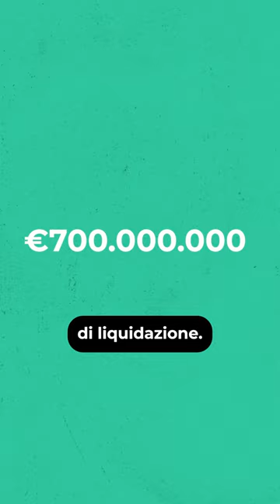Liquidazione MILIONARIA per Gianluca Vacchi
Gianluca Vacchi lascia l’azienda di famiglia IMA e si porta a casa più di 700 milioni Euro di liquidazione.

Questo è il valore della quota che aveva nella società di packaging appartenente da più di 60 anni alla sua famiglia.

Stando a quanto ha dichiarato al Resto del Carlino Vacchi si dedicherà alla sua vita da imprenditore-influencer.

Ma per adesso si è ritirato nella sua residenza di Castenaso.

E per la società di famiglia, vede un futuro di forte crescita.

L’IMA, guidata dal cugino Alberto Vacchi, è ormai una multinazionale con stabilimenti sparsi in tutto il mondo.

Dopo l’ingresso nel gruppo della Banca d’affari preferita da Warren Buffett che ha rilevato il 45% del gruppo IMA, la società vuole quotarsi a Wall Street.

Nel deal di ingresso della banca d'affari BDT & MSD Partners la società emiliana è stata valutata circa 6 miliardi e mezzo di dollari.

Nonostante questo ingresso importante, la maggioranza resta ai Vacchi che detengono ancora il 55% del gruppo.

La società emiliana è stata quotata alla Borsa di Milano dal 1995 al 2021 e ora sembra aver quindi preso un’altra strada.

Che la porterà nel tempio della finanza mondiale.